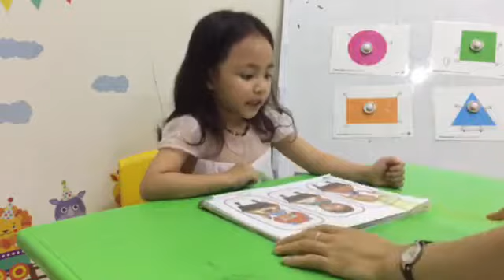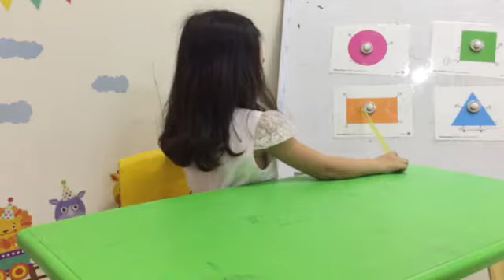Pink M final speaking test - Ngoc Anh ABC English Bac Giang